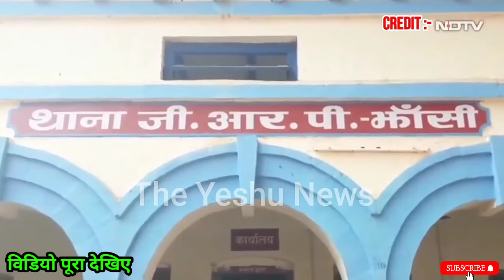क्रिचन महिला को पुलिस ने बीच रास्ते में क्यों उतार दिया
Not : हमारा उद्देश किसी भी  वीडियो से किसी भी भावनाओ से ठेस पहुंचाने का नही है